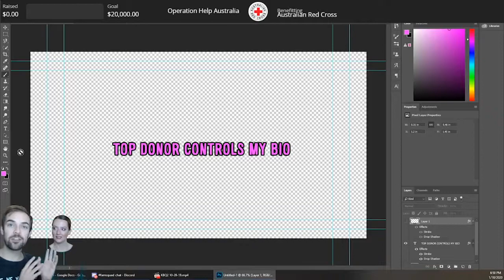OPERATION: SAVE AUSTRALIA [Jacksfilms]